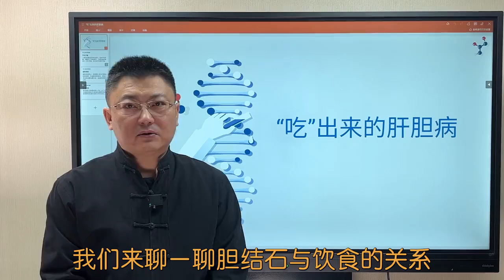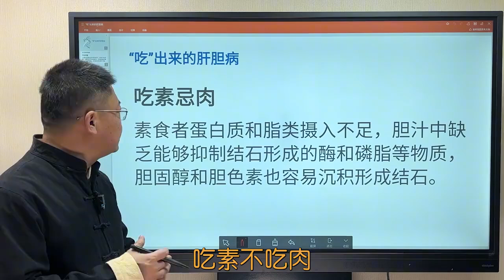如何预防吃出来的胆结石？